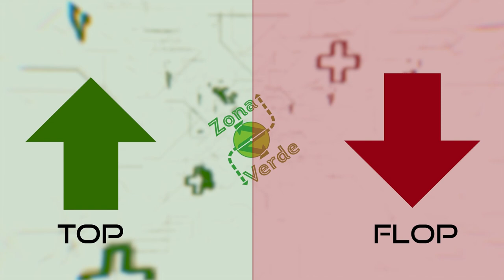Kanoute e Di Gaudio seminano il panico, discutibile la telecronaca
Ecco i migliori e i peggiori della sfida tra l'Avellino ed il Palermo. Pollice in su per gli esterni biancoverde, pollice verso per il commento tecnico della partita.